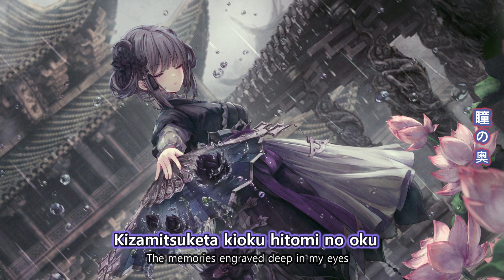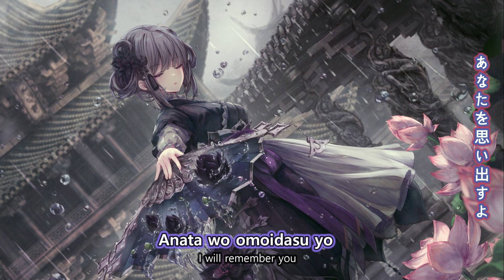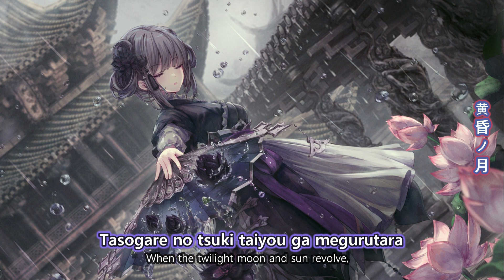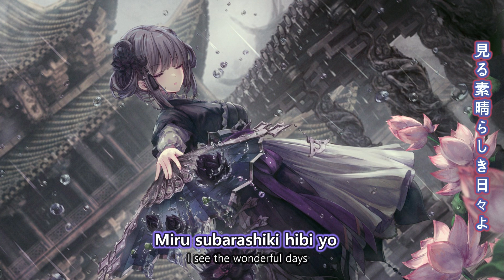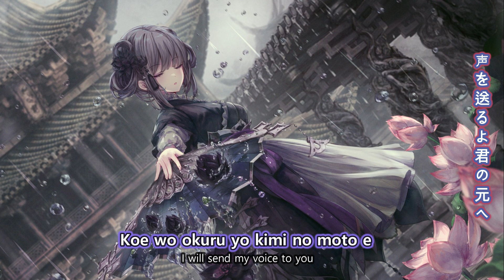月蝕の輪舞曲 / Asriel 【Lyrics Video】